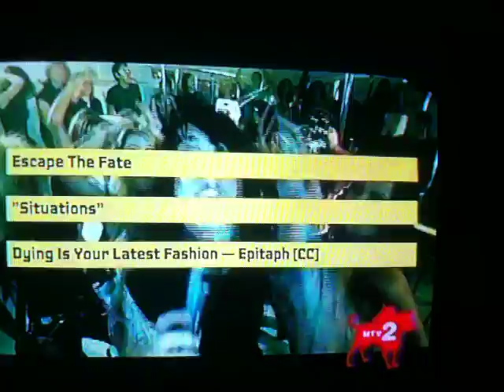Escape The Fate hosts Rock The Deuce 8-8-09 (5)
sorry bad quality =\
"Situations"(Full)- Escape the Fate

Craig talks about fans in the crowd.
Max likes plants with boobs.
Craig claims if all plants had boobs he'd be a vegetarian xD